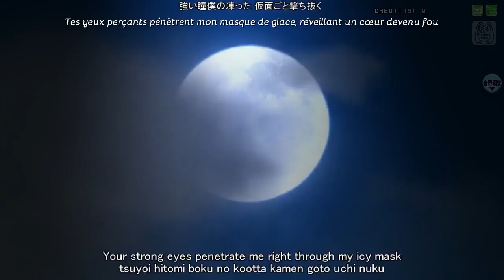►French Cover◄ Cendrillon 【Ωmegata】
Hello Everybody !

Ceci est pour ceux qui était abonné à la chaîne de Ωmegata, qui a subitement disparu d'internet en supprimant son YouTube et son Soundcloud, de manière vonlontaire.

Je n'avais plus la vidéo de base de cette musique, du coup, je l'ai remonté à l'aide du clip japonais et j'y ai rajouté la version française de Ωmegata.

Si vous voulez d'autres vidéo lié à Ωmegata, je vous conseille de regarder de Lyna Coeur d'Ange qui a Réuploader ces vidéos et a fait une playlist de ces dernière

D'autre Part, Lyna a besoin de vous pour récupérer tout ses covers, n'ésiter pas à l'aider !

Title : Cendrillon
Voix FR: Ωmegata
Lyrics FR : Ωmegata

Musique Original
Title: サンドリヨン
chanteurs : Kaito, Hatsune Miku
Auteur : EXIT TUNES
Album : Vocalostar